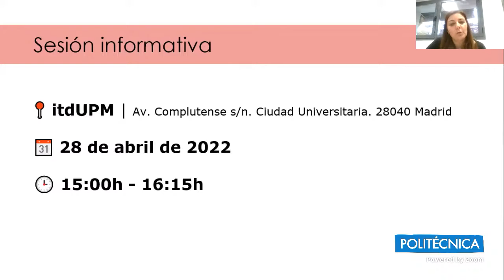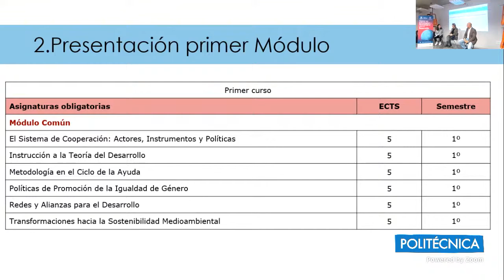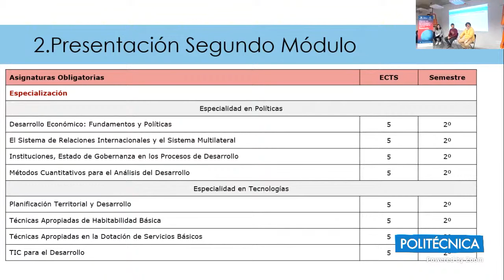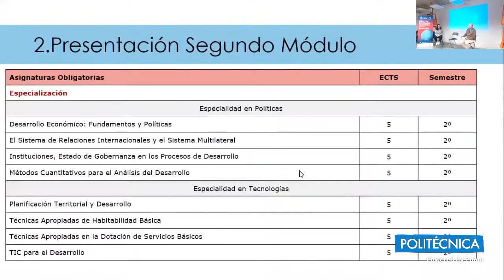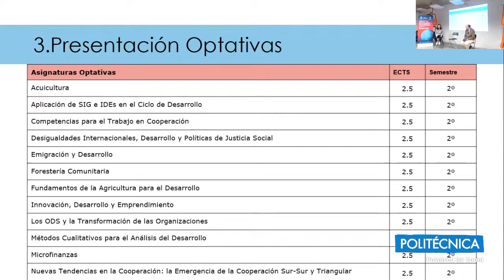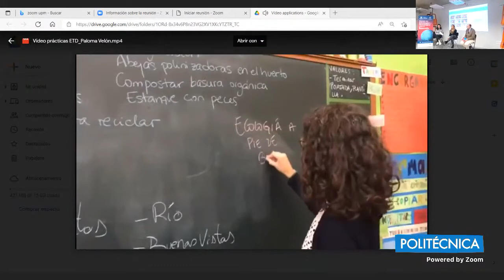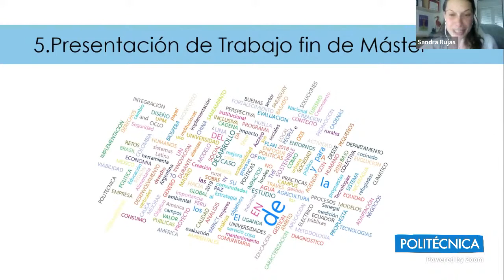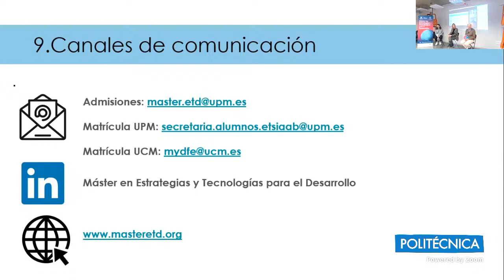Sesión informativa sobre la edición 2022/2023 del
Directores, profesorado y exalumnos/as del Máster en Estrategias y Tecnologías para el Desarrollo explican en qué consiste el máster, el programa, las prácticas y qué les ha aportado al alumnado esta formación.